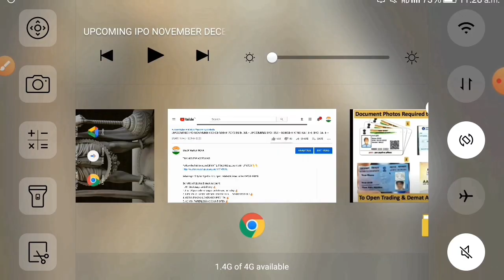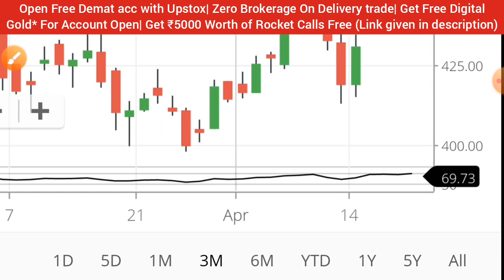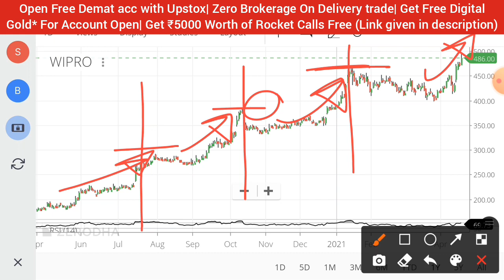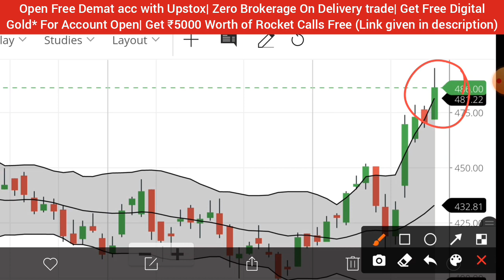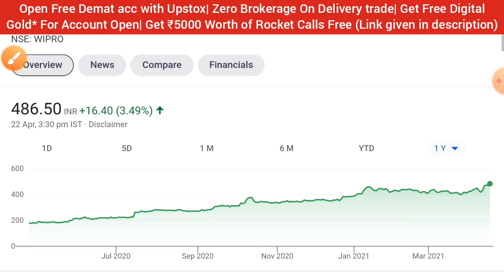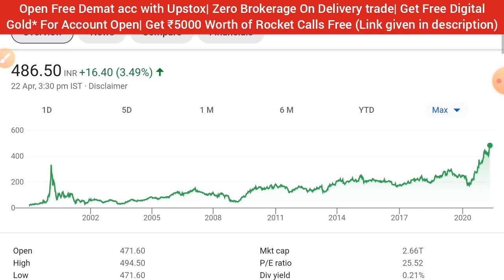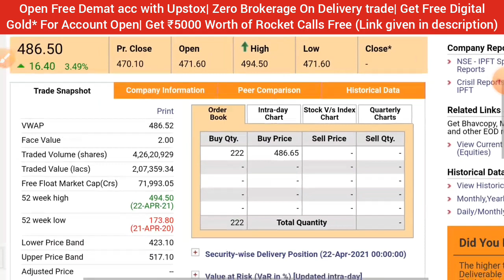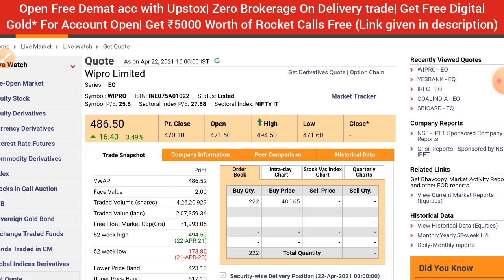WIPRO SHARE LATEST NEWS • WIPRO SHARE NEWS • WIPRO DIVIDEND 2021 • WIPRO SHARE PRICE TARGET ANALYSIS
🏏Open A Zero Balance Account With IndusInd bank 3in1Acc in 5-Mins get [Titanium card]🏏

1.ZERO 0% Brokerage on Delivery Trade 🏏
2.Flat 20 per order charges on F&O and Intraday 🏏
3.UPSTOX IS BACKED BY MR.RATAN TATA 🏏 😀
4. 30+ Lakhs happy clients With Upstox 🏏
5.GET INTRADAY LEVERAGE 5TIMES 🏏
6. 10-MIN PAPERLESS ACCOUNT OPEN 🏏
7.OPEN WITH THIS LINK *GET 1-MONTHS PREMIUM ROCKET CALLS WORTH OF 5000/- FREE! FREE! FREE!* 🏏🏏🏏👇👇👇

[If you have recently opened Account Upstox And Looking For Better FREE Service] i.e educational stuffs or software singal, or Free surprise Gifts!!! Then Quickly raise a ticket to Mapp under US!
Once done.. plz share ticket id with us in WhatsApp!

wipro share at 1980,
wipro share bonus and split history,
wipro share bajar,
wipro share compounding,
wipro company share,
wipro bonus share company,
wipro company share history,
wipro share expert advice,
why wipro share is falling,
wipro share growth,
wipro share good or bad,
wipro share growth history,
wipro share market history,
wipro share millionaire,
wipro share multibagger,
history of wipro share,
future of wipro share,
share price of wipro,
news on wipro share,
wipro share products,
wipro share tomorrow prediction,
wipro share quora,